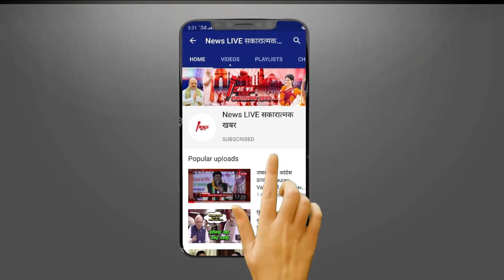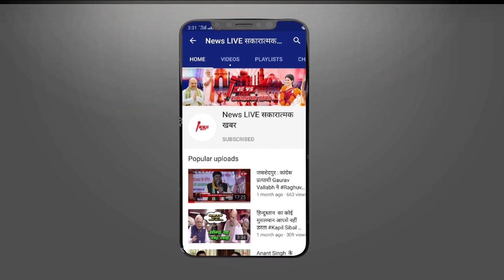RJD के सांसद रहे शहाबुद्दीन की MBBS बेटी की किसान के बेटे से सगाई, जानें कहां ठीक हुआ रिश्ता